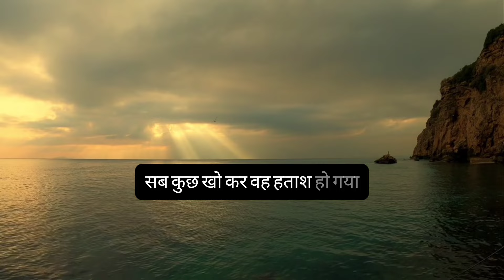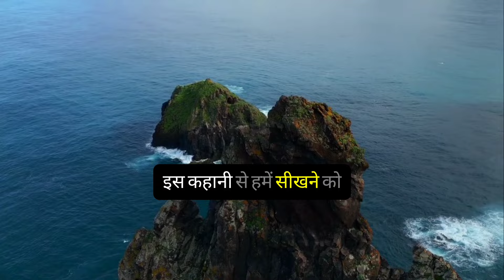कर्मफल भोगना ही पड़ता है Best Inspiration Story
ᴘʟᴇᴀꜱᴇ ꜱᴜʙꜱᴄʀɪʙᴇ 😊❤️